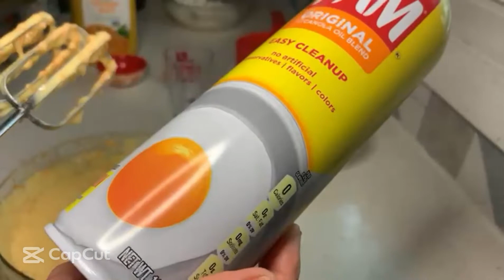8-8-8 citrus carrot bread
A citrus carrot bread made with orange juice using 8 tablespoons of almost every ingredient.